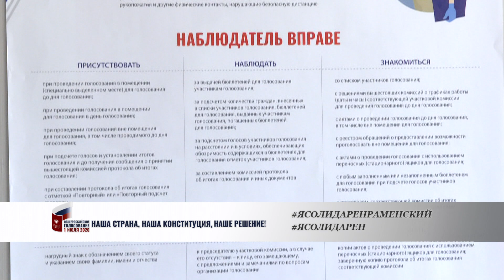25 июня – день, когда можно вписать свое решение в историю.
25 июня – день, когда можно вписать свое решение в историю. Голосование началось по всей России. Уже с 8 часов утра работают избирательные участки. О том, где можно проголосовать и как найти свой участок, граждан информировали и в средствах массовой информации и на разных сайтах. Но если остались вопросы, тогда просим Вас посмотреть следующий сюжет.